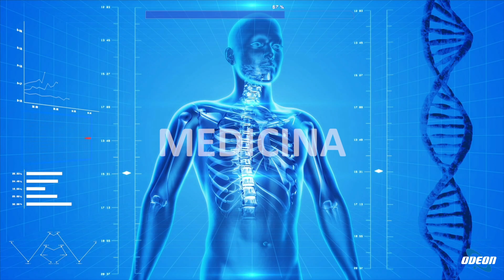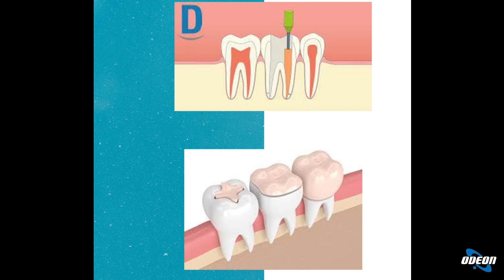Dott.ssa Simona Chiara Raiteri - Le Cure Dentarie Essenziali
In questa puntata si discute delle domande frequenti dei pazienti rivolte ai dentisti. Si parla delle carie, della loro causa e come vengono trattate. Si approfondisce il tema delle otturazioni e delle devitalizzazioni. Viene spiegata la sensibilità dei denti e come viene trattata. Si affrontano anche argomenti come la placca e il tartaro, la necessità di rimettere i denti mancanti e l'utilizzo degli impianti dentali. Infine, viene descritto il processo di inserimento degli impianti e i differenti approcci chirurgici. La dottoressa ringrazia per l'attenzione e invita i telespettatori a seguire il programma sul portale Medicina365.it.